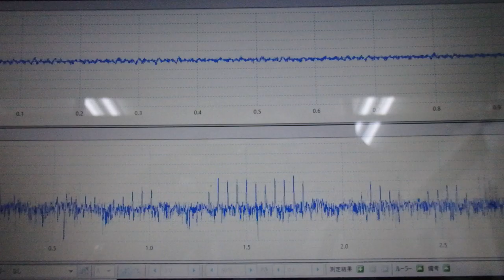超音波出力の最適化技術 ultrasonic-labo